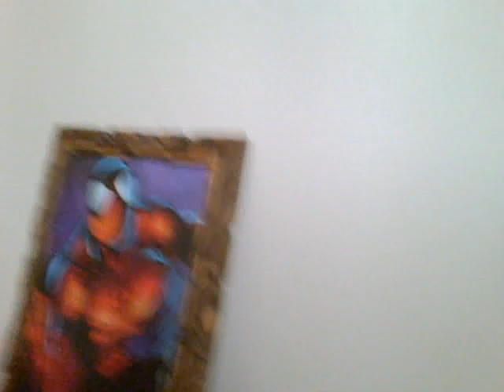Rock a long dancing santas